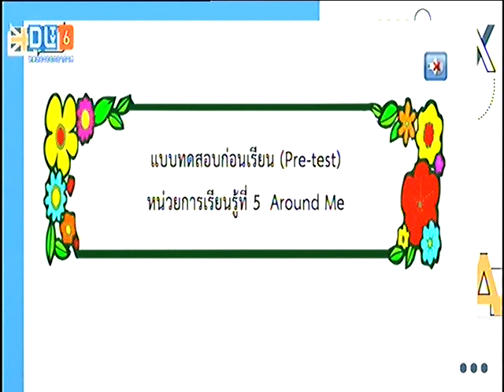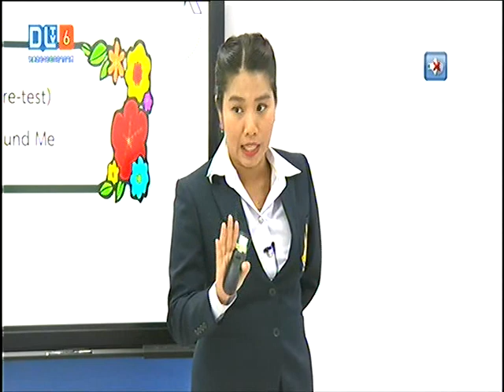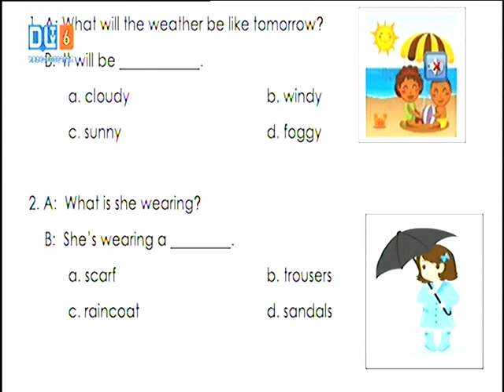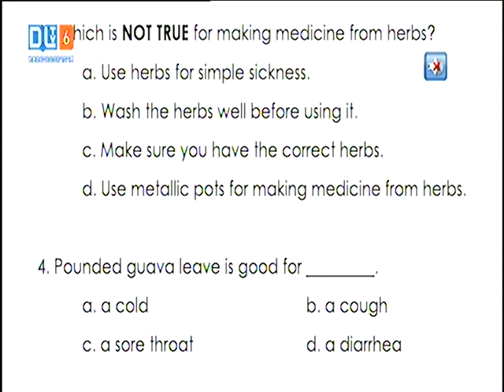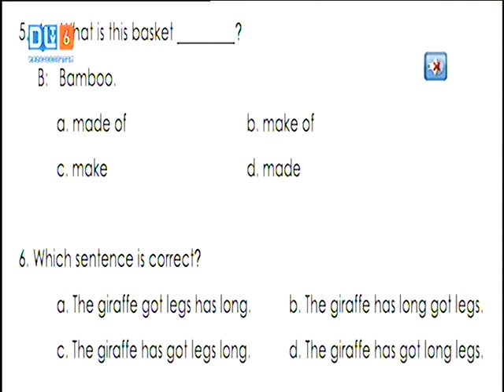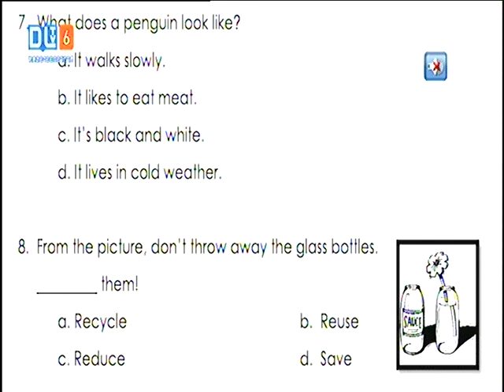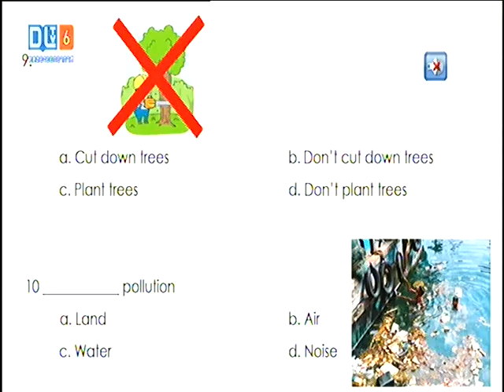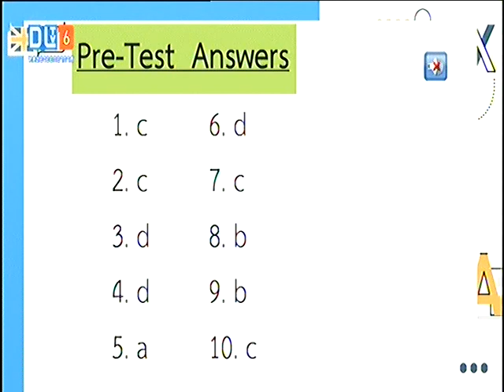แบบทดสอบก่อนเรียน หน่วยการเรียนรู้ที่ 5 Around Me ภาษาอังกฤษ ป.6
คัดจาก DLTV 6  ภาษาอังกฤษ ป.6  หน่วยการเรียนรู้ที่ 5  Around Me   เป็นแบบทดสอบก่อนเรียน พร้อมเฉลย